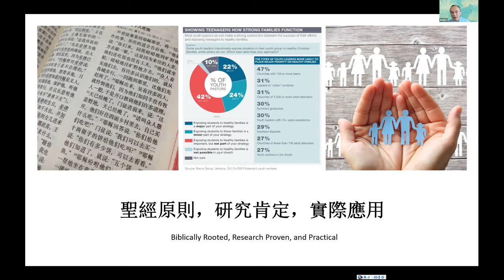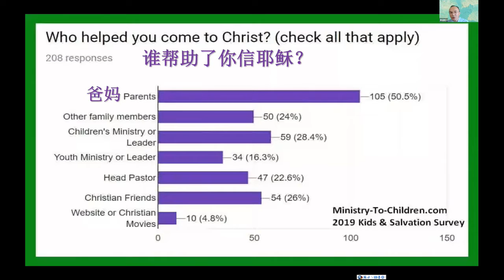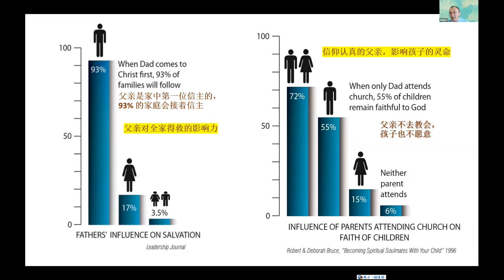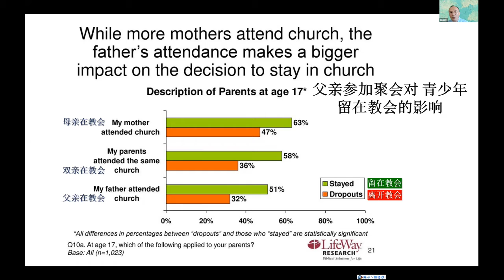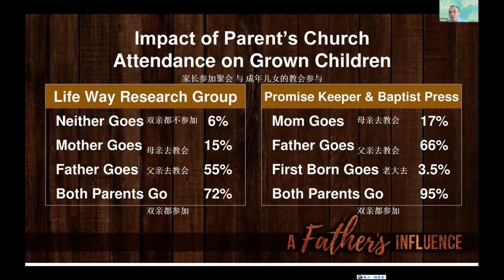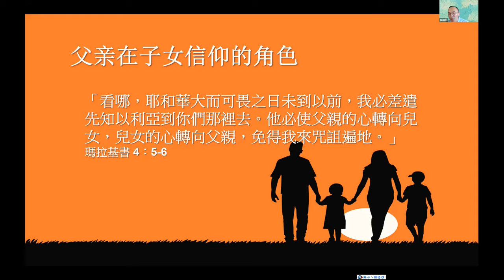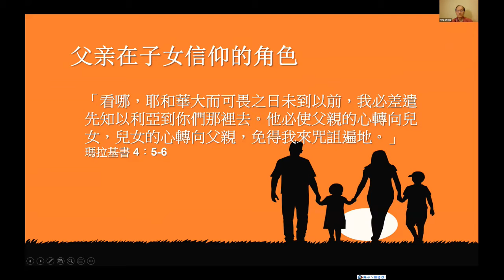【父亲属灵角色的重要性 】 亲情领袖